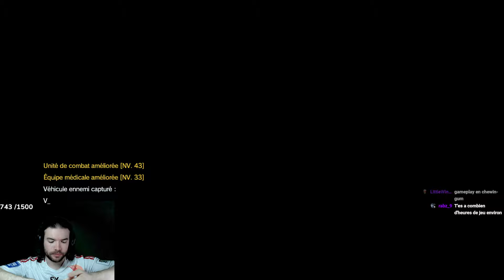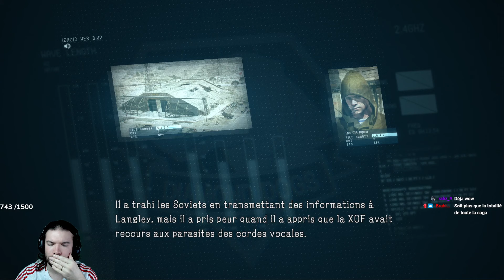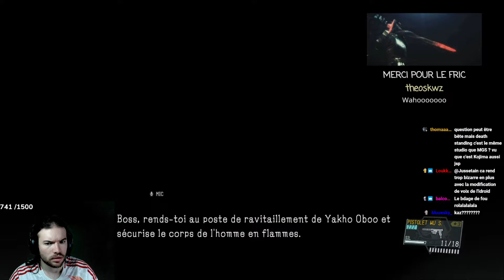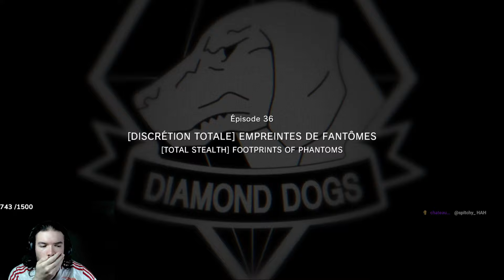VOD // METAL GEAR SOLID V PARTIE 8